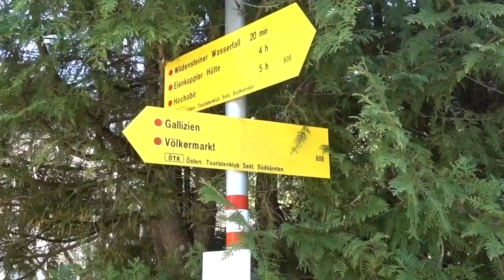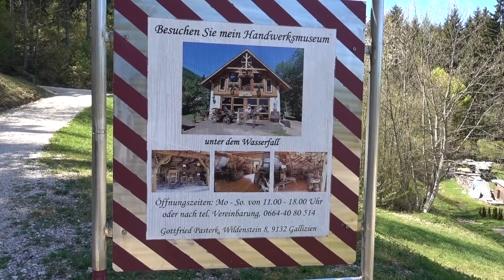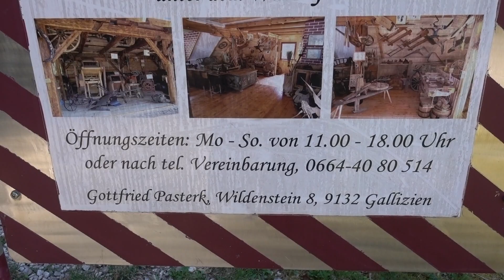Весна водопад озеро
Водопад Вильденштейнер
Wildensteiner Wasserfall  в Каринтии - один из самых высоких водопадов в Европе. Он образован Wildensteiner ручья , который впадает в Drau недалеко от Веллаха .
Водопад расположен недалеко от деревни Gallizien под вершиной Hochobir .  Вы можете добраться до водопада примерно за 20 минут на крутой лесной дороге. Существует небольшая площадка около 30 метров около водопада. Ближе вход запрещен из-за опасности камнепадов, здесь стоит забор, чтобы перекрыть движение.
Водопад обязан своим именем вышеупомянутому разрушенному замку Вильденштейна, который был разрушен в результате землетрясения Фриули в 1348 году .

Бронирую отели тут:
goo.gl/TtcPZY